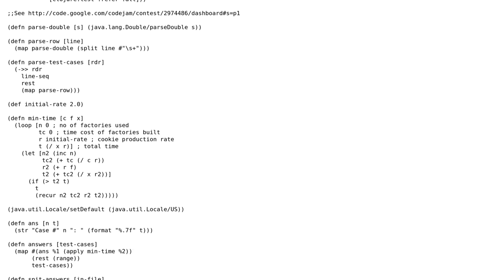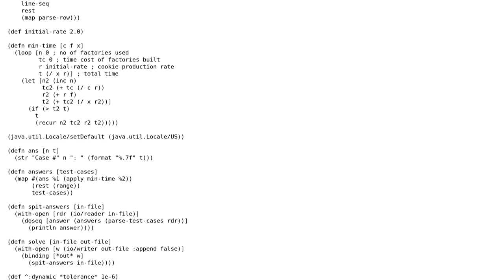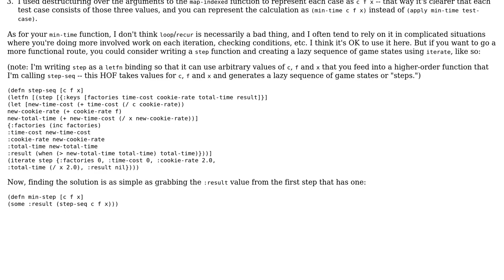Code Review: "Cookie Clicker Alpha" solution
With thanks & praise to God, and with thanks to the many people who have made this project possible! | Content (except music & images) licensed under CC BY-SA | Music | Images & others | With thanks to user rolfl user Dave Yarwood user abuzittin gillifirca and the Stack Exchange Network Trademarks are property of their respective owners. You are responsible for your own actions.